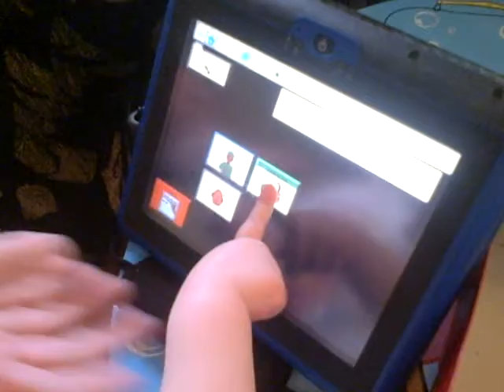Camryn - Dynavox 1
Camryn using the Dynavox 1